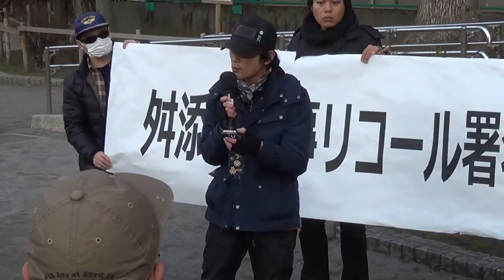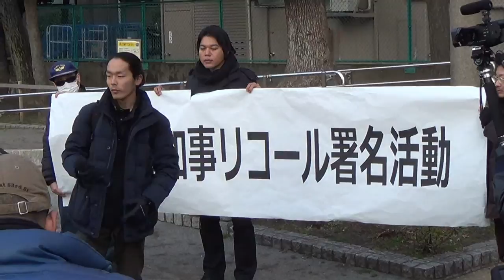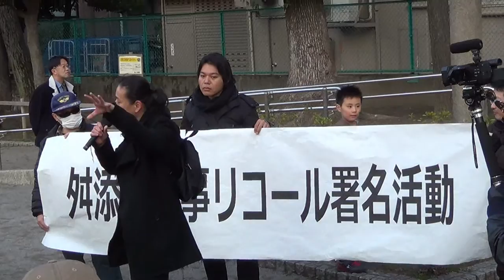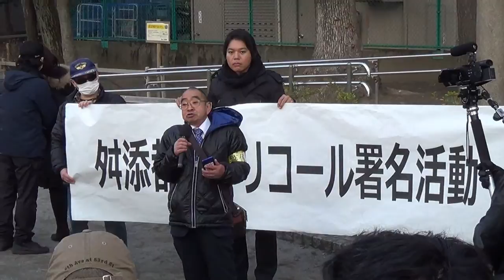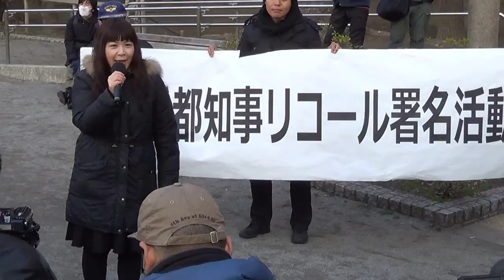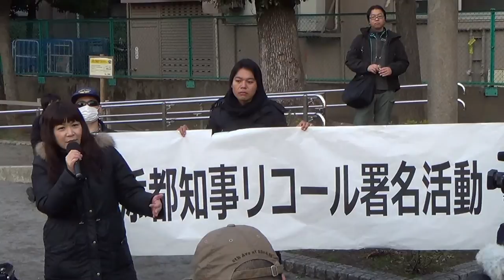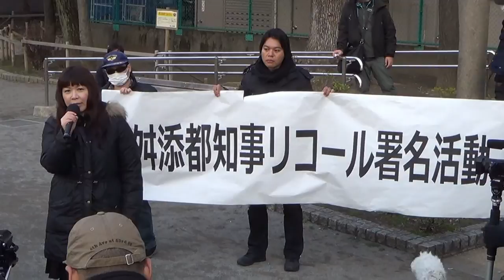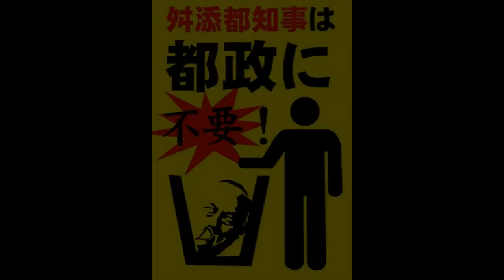舛添東京都知事リコール活動第八弾！舛添やめろデモ後集会＠東陽町2015.2.11＃４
平成２７年２月１１日、江東区東陽町中心にて行われた、日本侵略を許さない国民の会­­（日侵会）主催の舛添東京都知事リコール活動第八弾、
『舛添（ますぞえ）都知事リコール直前総決起大会&デモ』の模様です。

～東京のために働かない都知事は辞任しろ！～

《日本侵略を許さない国民の会（日侵会）ブログ》